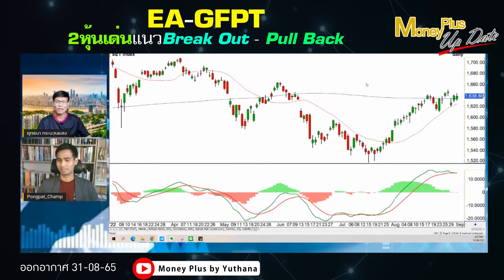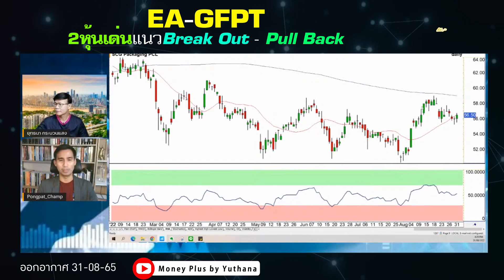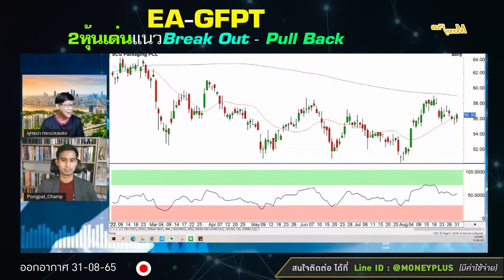EA GFPT 2หุ้นเด่นแนวBreak Out Pull Back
คลิกลิงค์เพื่อรับชม คุณพงศ์พัฒน์ (ฉบับเต็ม)

รายการ : Money Plus Special  (31/08/65)
ผู้ให้สัมภาษณ์ : คุณพงศ์พัฒน์   ค้ำชู , CMT, CAIA
ตำแหน่ง : ผู้อำนวยการฝ่ายวิเคราะห์การลงทุน บล.หยวนต้า (ประเทศไทย)
ดำเนินรายการโดย : คุณยุทธนา กระบวนแสง